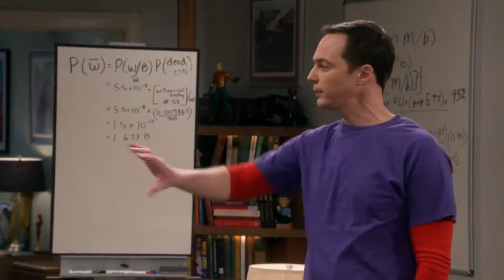The Big Bang Theory 11x13 All Sneak Peeks "The Solo Oscillation" (HD)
The Big Bang Theory 11x13 "The Solo Oscillation" Season 11 Episode 13 All Sneak Peeks - When Sheldon kicks Amy out to work solo, she and Leonard bond during a series of science experiments. Also, Bert the geologist replaces Wolowitz in the band Footprints on the Moon, and Sheldon finds Penny a surprising source of scientific inspiration, on THE BIG BANG THEORY, Thursday, January 11th on CBS. Laurie Metcalf returns as Sheldon’s mother, Mary.

The Big Bang Theory 11x13 All Sneak Peeks/Preview "The Solo Oscillation"
The Big Bang Theory Season 11 Episode 13 All Sneak Peeks

» Watch The Big Bang Theory Thursdays at 8:00pm/7:00c on CBS
» Starring: Jim Parsons, Johnny Galecki, Kaley Cuoco, Simon Helberg